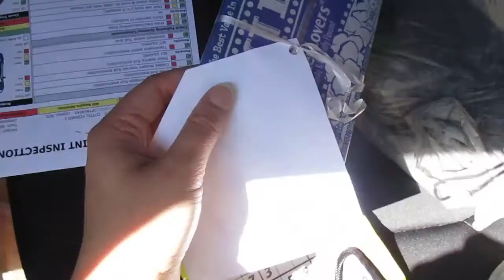The Day Before Playlist Live Vlog 2016